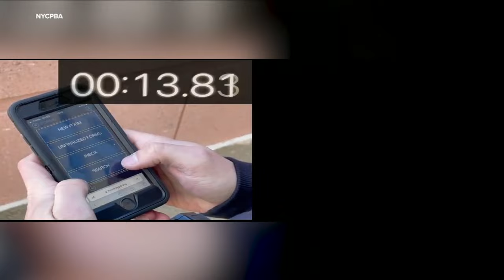NYC Council to vote on overriding mayor's veto on 'How Many Stops' act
Phil Taitt has the details.